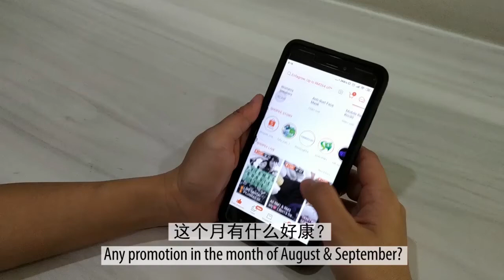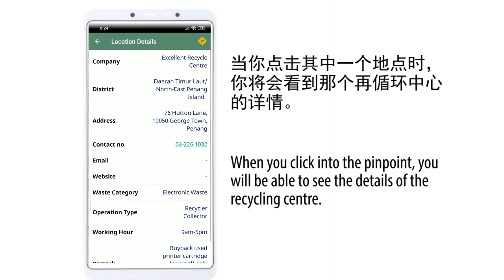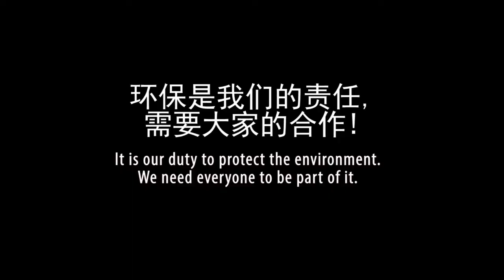今天开箱什么？ | Let's unbox!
嘿嘿，今天开箱什么呢？
网购在疫情期间成为了我们生活的新常态，相信大家也都有网购的经验。
在收到货品的当儿，你是否发现了开箱的另外一种惊喜呢？
马上点击影片，和我们一起探索开箱的秘密，走！

We love to unbox as much as we love online shopping.
But there's a surprise every time we unbox, do you know what it is?
Let's unbox with us today by watching this video to discover the secrets behind!

➡️ Visit Second Life for Packaging Material Facebook group for more information on how you can reuse the packaging materials.